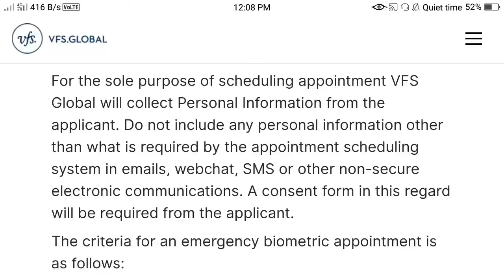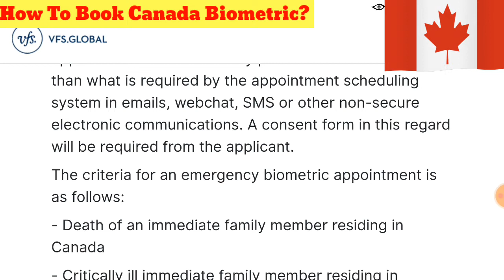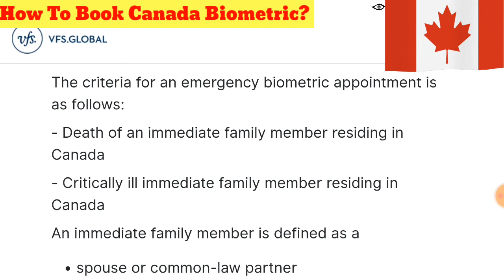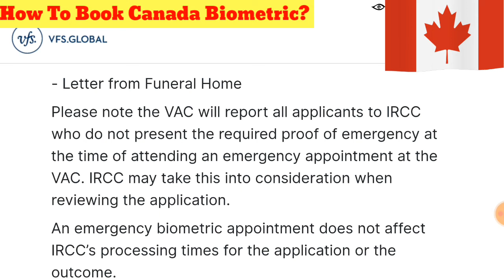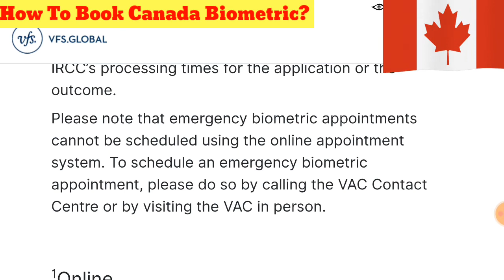Canada Biometric latest Update | Canada Vfs Update | Biometric restart for all categories - 3 Oct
Canada Biometric latest Update | Canada Vfs Update | Biometric restart  for all categories visitor, worker, student, pr holder

Join Canada Vfs telegram group

canada biometric update,
canada biometric process,
canada biometric update in india,
canada biometric appointment,
canada biometric fees,
canada biometric consent form,
canada biometrics latest news,
canada biometric fees in india,
canada biometric process in india,
canada biometric appointment jalandhar,
canada biometric appointment letter,
canada biometric appointment reschedule,
canada biometrics appointment category,
canada biometric process ahmedabad,
canada biometrics booking,
canada biometrics bangalore,
biometric for canada visa bangalore,
canada biometric kaise book karen,
canada visa before biometric,
canada biometrics chennai,
biometric chandigarh canada,
biometric for canada visa closed,
canada biometric dates,
canada biometric documents,
canada biometrics delhi,
biometric for canada visa documents,
biometric for canada visa dates,
biometric enrolment canada visa,
biometric canada experience,
biometric for canada visa,
biometric appointment for canada,
biometric process for canada visa,
biometric for canada visa update,
biometric for canada visa malayalam,
biometric documents for canada,
biometric for canada visa hyderabad,
canada biometric instruction letter,
canada biometrics india,
canada biometrics in nepal,
canada biometrics india appointment,
canada biometrics in dubai,
canada biometrics in mumbai,
canada vfs biometric update in india,
canada biometric jalandhar,
jass virdi canada biometric,
canada biometrics latest update,
canada biometric letter,
biometric instruction letter canada,
biometric validation letter canada,
biometric instruction letter canada not received,
biometric for canada visa latest,
biometric for canada visa mumbai,
biometric for canada visa meaning,
canada biometrics news,
canada biometrics new update,
canada biometrics nepal,
after canada biometrics what next,
biometric for canada visa news,
canada biometric open,
biometric for canada visa open,
biometric for canada visa online,
canada biometric process malayalam,
canada biometric process delhi,
canada biometric process tamil,
canada biometrics premium,
canada biometric process in pakistan,
canada biometric reopen,
canada biometrics reschedule,
canada result after biometric,
biometric request letter canada,
biometric for canada visa reopen,
how to reschedule biometrics appointment for canada,
biometric for canada visa reschedule,
canada biometrics,
canada biometrics update,
canada biometrics process,
canada tourist visa biometric update,
biometric tracking id canada,
biometric test for canada visa,
biometric for canada visa tamil,
canada biometric update tourist visa,
canada biometric update for work permit,
vfs canada biometric update,
canada visitor visa biometric update,
canada biometric validity letter,
biometric appointment for canada visa,
canada visitor visa biometric appointment,
canada visa after biometric,
canada biometric webform,
canada work permit biometric update,
biometric for canada work visa,
biometric for canada visa 2021